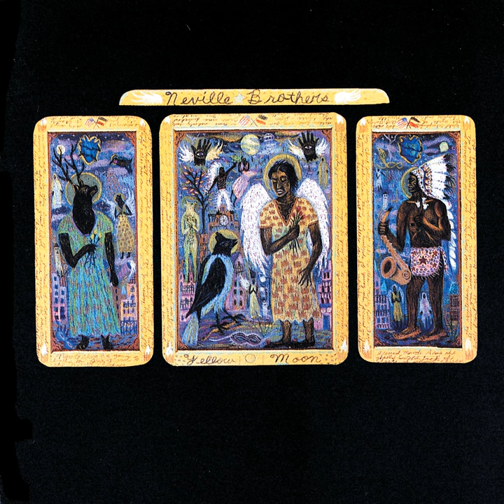Voodoo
Voodoo · The Neville Brothers

Yellow Moon

Producer: Daniel Lanois
Composer  Lyricist: Charles Neville
Composer  Lyricist: Cyril Neville
Composer  Lyricist: Aaron Neville
Composer  Lyricist: Brian H. Stoltz
Composer  Lyricist: Darryl Johnson
Composer  Lyricist: Willie Green III
Composer  Lyricist: Arthur Neville